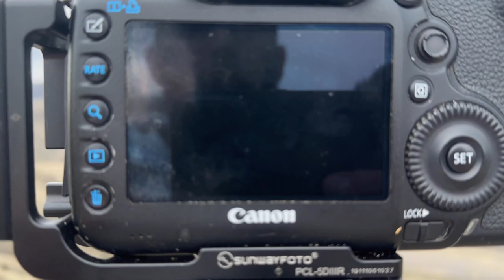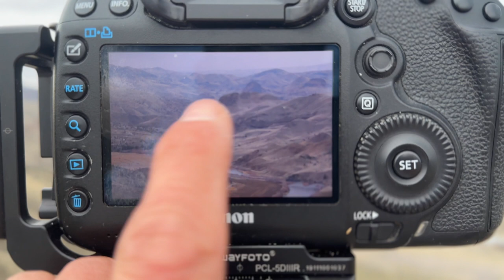No Light, No Problem: Make the Landscape Work for You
After a stressful day the day before and a horrible night of sleep, I'm glad I decided to stay another night and explore this wonderful landscape.  Even though great golden light makes for beautiful landscape photography, you don't get always get what you want. So with no light, you just need to make the landscape work for you and that's what I was able to do.

Gear List:
Camera- Canon 5D MarkIII
              Canon 7D
Tripod- Ifootage Gazelle TC6S
Ball Head- Oben BE-117
Lens- Canon EF 24-70mm f/2.8L USM
Canon EF 50mm f/1.8 STM Lens
           Sigma 70-300mm f/4-5.6 DG APO Macro Telephoto Zoom Lens
L-Bracket- SUNWAYFOTO PCL-5DIIIR L Plate
Trigger Release- Vello Shutter Boss
Polarizer- Nisi
Camera Bag- Lowepro Flipside 400 AWII
                        Tamrac Expedition 8x